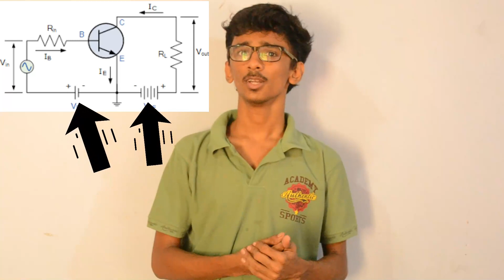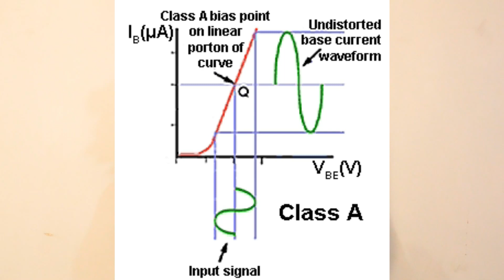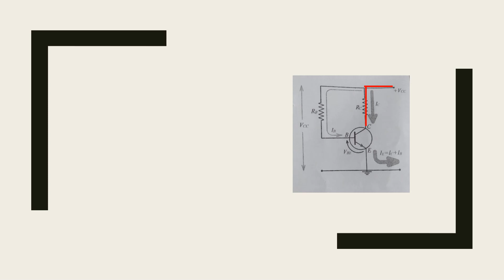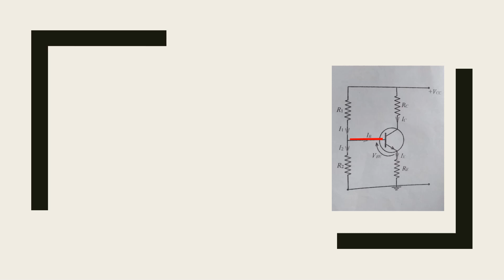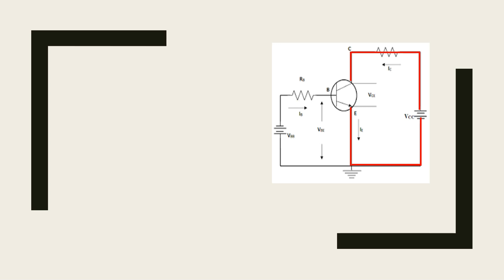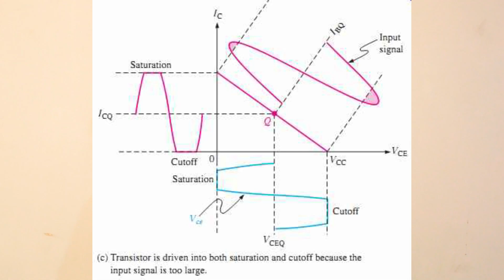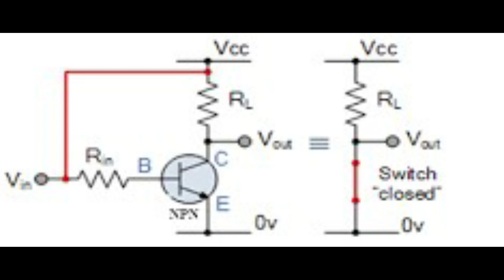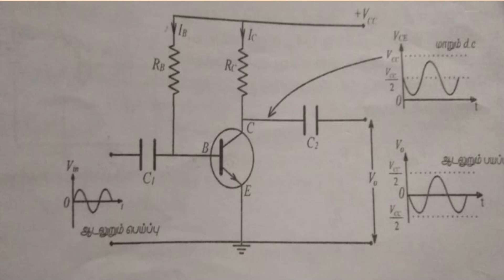Electronics -04 இலத்திரனியல் tamil A/L physics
Fourth video in electronics in tamil
In this video let's learn about
how transistors work as switch and amplifier
we can also learn about about Q point